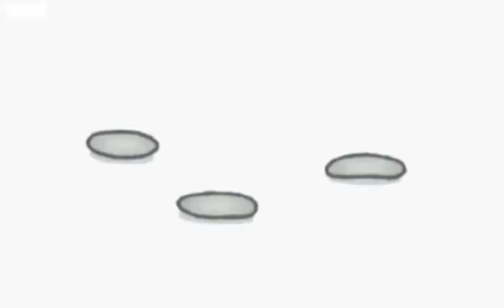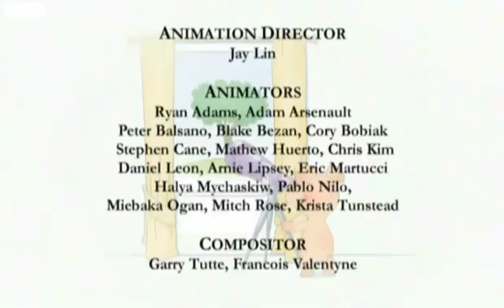Wibbly Pig - Footprints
Wibbly looks for his bucket and the Pig Twins help him find it by the sandpit. Immediately they spot some sandy footprints leading up to the water tap... and some watery footprints leading to a mud puddle... and then some muddy footprints. What can be making all these different trails?